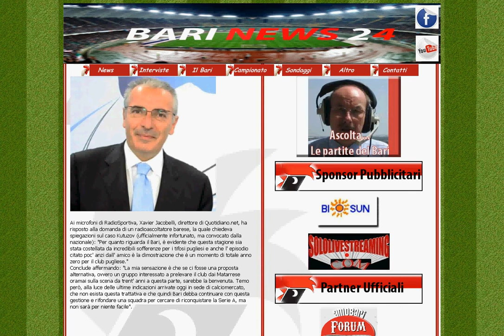Xavier Jacobelli: "Per il Bari sarà difficile tornare in A"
Ai microfoni di RadioSportiva, Xavier Jacobelli, direttore di Quotidiano.net, ha risposto alla domanda di un radioascoltatore barese, la quale chiedeva spiegazioni sul caso Kutuzov (ufficialmente infortunato, ma convocato dalla nazionale): "Per quanto riguarda il Bari, è evidente che questa stagione sia stata costellata da incredibili sofferenze per i tifosi pugliesi e anche l' episodio citato poc' anzi dall' amico è la dimostrazione che è un momento di totale anno zero per il club pugliese."
Conclude affermando: "La mia sensazione è che se ci fosse una proposta alternativa, ovvero un gruppo interessato a prelevare il club dai Matarrese oramai sulla scena da trent' anni a questa parte, sarebbe la benvenuta. Temo però, alla luce delle ultime indicazioni arrivate oggi in sede di calciomercato, che non esista questa trattativa e che quindi Bari debba continuare con questa gestione e rifondare una squadra per cercare di riconquistare la Serie A, ma non sarà per niente facile".